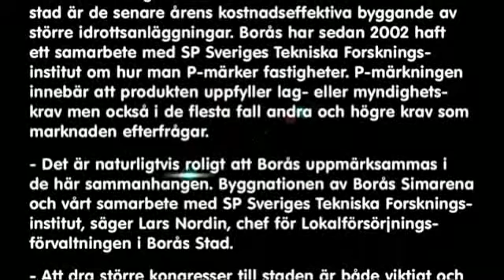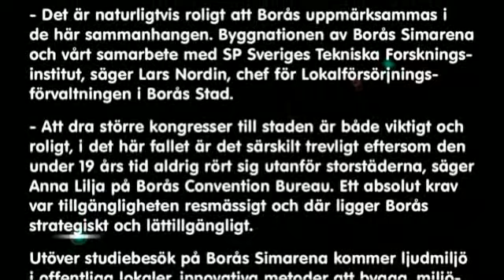SKLs Branschdag 20 årsjubilerar i Borås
Varje år arrangerar Sveriges Kommuner och Landsting "Branschdagar för fastighetsfrågor inom offentlig sektor". Aldrig tidigare har den förlagts utanför Stockholm, Göteborg eller Malmö men vid sitt 20 års jubileum kommer man att hålla mötet i Borås.